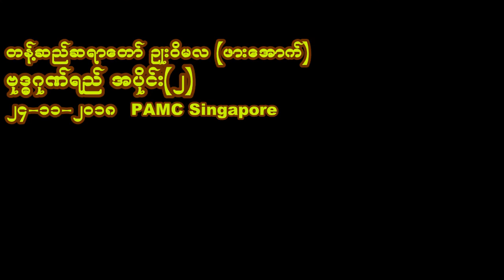ဗုဒ္ဓဂုဏ်ရည် အပိုင်း(၂) တန့်ဆည်ဆရာတော် ဦးဝိမလ (ဖားအောက်တောရ)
တန့်ဆည်ဆရာတော် ဦးဝိမလ (ဖားအောက်တောရ) ၏
"ဗုဒ္ဓဂုဏ်ရည် အပိုင်း(၂)" တရားတော်

အချိန် - ညနေ ၇:၃၀ မှ ၉:၀၀ နာရီထိ
နေ့ရက် -- ၂၄-၁၁-၂၀၁၈ စနေနေ့
နေရာ --- 15 Teo Kim Eng Road
Paauk Tawya Singapore
S 416385